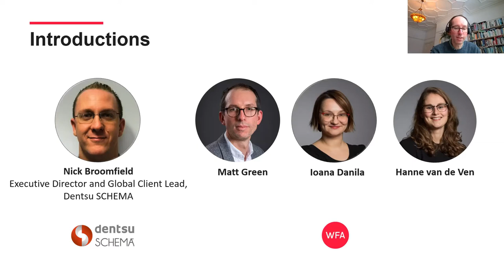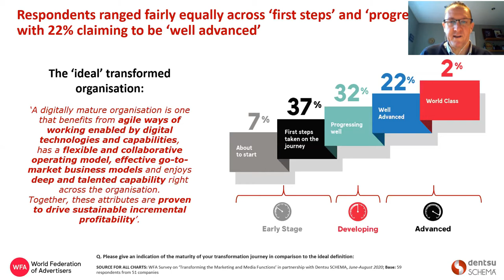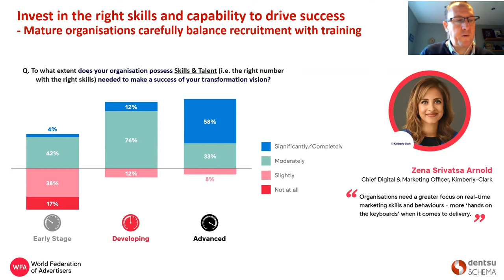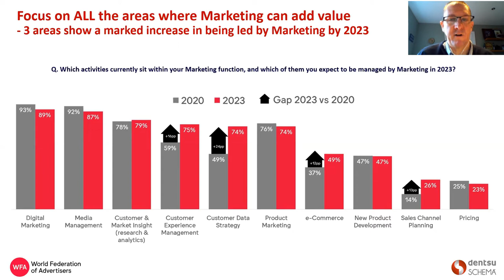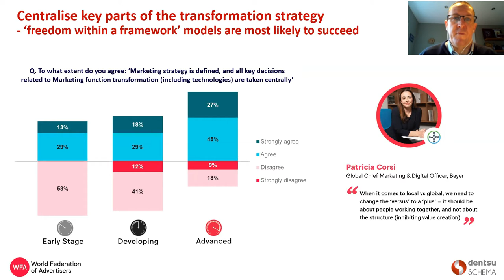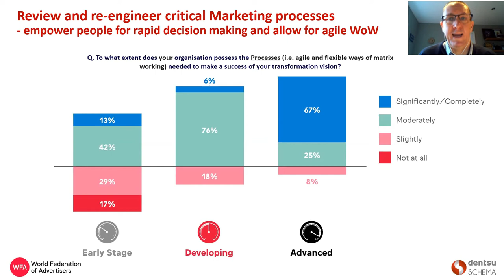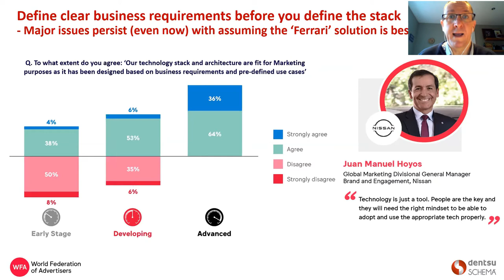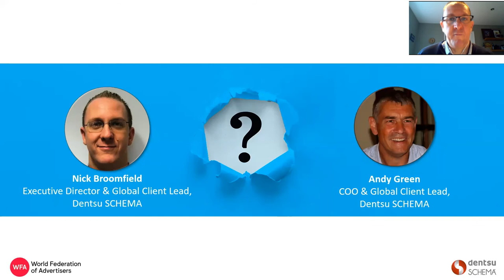Spotlight: Shortcutting your marketing transformation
Join this webinar for a deep-dive on the progress being made by WFA members towards delivering the future-fit marketing organisation.

Nick Broomfield from Dentsu SCHEMA (formerly The Customer Framework), a WFA strategic partner, will present results from our new landmark study involving almost 60 companies.

All members are on a journey towards transformation. This session will help you find some shortcuts along the way.